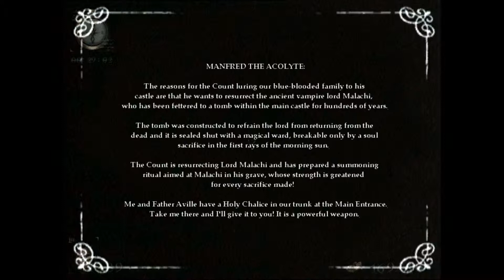GOOD BOY, BUSTER! - Nosferatu: The Wrath of Malachi - Episode 10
I LOVE MY LITTLE DOGGY FRIEND
About Nosferatu: The Wrath of Malachi:
"It is a misty evening in the year of our lord 1912. The Pattersons, a poor but proud aristocratic family of the British nobility, and some of their closest friends, arrive at the castle Malachi residence of a wealthy Romanian Count. It is only three days until the family's eldest daughter, Rebecca, is to be wed to the count's son, uniting the family with the rich heritage of the Malachi, hopefully restoring its glory.

The only person missing is you, the brother of the bride, who is on your way from Stockholm, where you have defended the Union Jack in the noble art of fencing in the Olympics. You are to arrive later during the evening.

Sir Patterson is disappointed when the Count himself doesn't greet the family at their arrival, but still he lets the servants show them all to their rooms, without complaining too loudly. It is not until later--when the doors are slammed shut and locked behind them, that he realizes his mistake that they have become prisoners and are at the Count's mercy..."